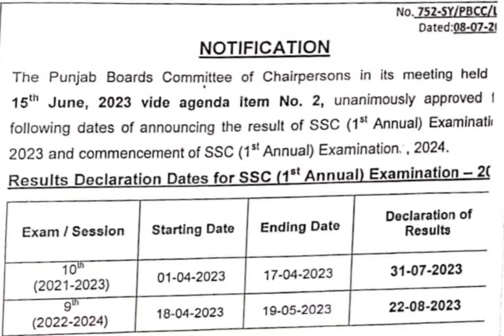all Punjab board matric results date announcement 2023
Follow me on. 👇
Instagram : Physics by Muhammad Arslan
Facebook : Physics By Muhammad Arslan
TikTok : Physics By M Arslan